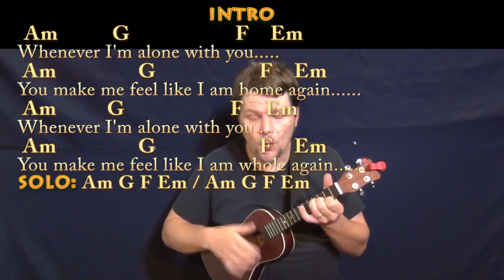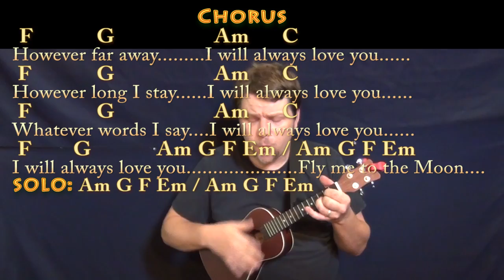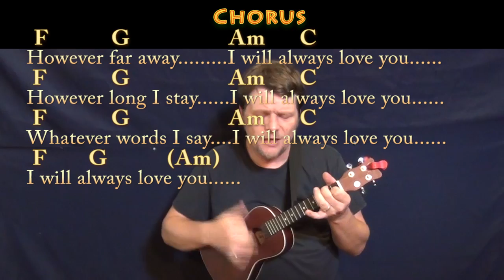Love Song (The Cure) Ukulele Cover Lesson in C with Chords/Lyrics